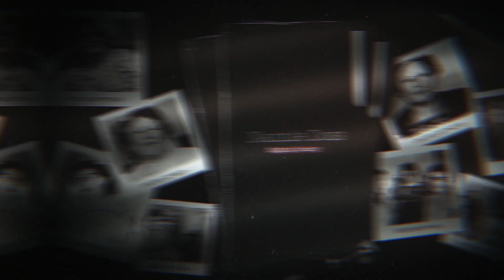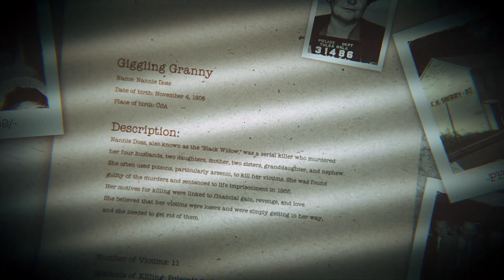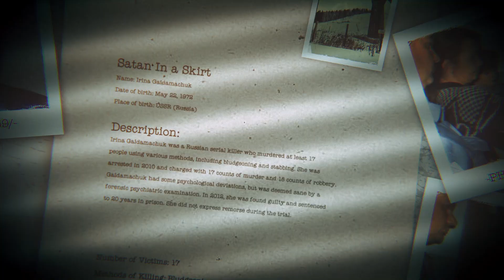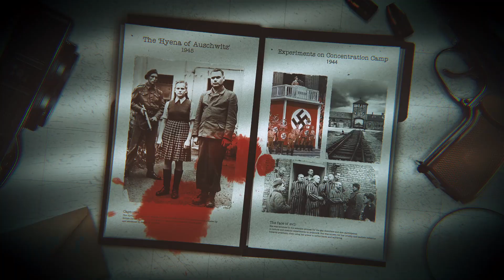TOP 5 FEMALE SERIAL KILLERS: The Dark Side of Femininity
In this unique video, we explore the top 5 most dangerous and notorious female serial killers of the 20th and 21st centuries who operated alone. Delve into the chilling stories of such criminals as Irina Gaidamachuk, Aileen Wuornos (Angel of Death), Irma Grese (the Hyena of Auschwitz), Nannie Doss (Giggling Granny), and Belle Gunness (Black Widow).

Please note that the author's opinion in this video may not align with yours. If you disagree with our ranking, feel free to create your own list in the comments section. The author will definitely read your input and will be glad to discuss varying perspectives on this complex and dark subject matter.